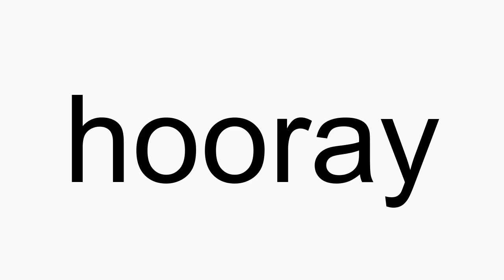How to pronounce hooray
hooray American English pronunciation. How to pronounce hooray correctly. How to say hooray in proper American English.